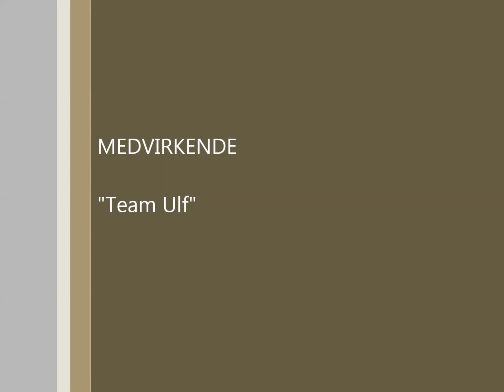Team Ulf 2 september 2017